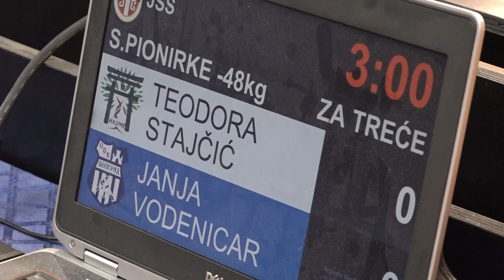Teodora Stajčić HAJ Janja Vodeničar OJK 0:1 -48kg JudoBeogradSPioniri2023 BRONZA